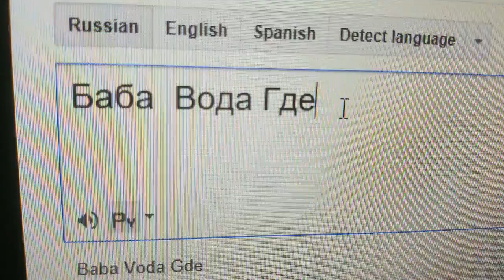BabaVodaGde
I should have put a comma after the first word, Grandma in English, and a question mark at the end.